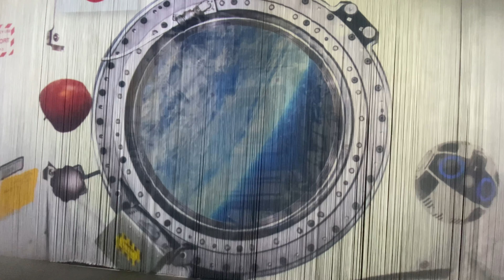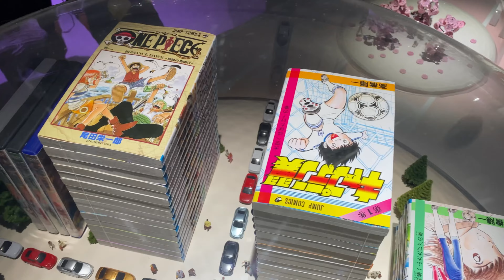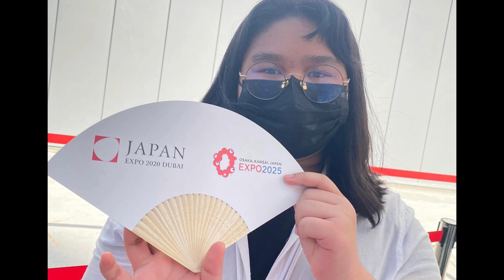JAPAN PAVILION EXPO DUBAI 2020 INSIDE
Japan is one of the best pavilion we visited, sharing our experience. The long wait is worth .